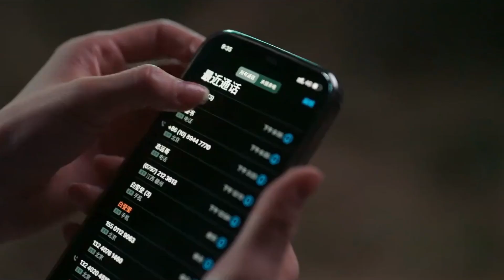妻子的反攻09 小三约老板娘到小树林谋杀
✪ 家庭主妇白莹莹在发现丈夫丁志远出轨了自己闺蜜顾菲儿后，偶然发现多年前妹妹白晶晶自杀身亡的诸多疑点，在躲过顾菲儿的追杀后，在江川、金瑞等朋友的帮助下，开启事业新篇章。
👉更多嘶哈好劇：
《御赐小仵作》双强智慧脑联手打造全程高能解剖探案喜剧| 女仵作&玉面判官破获18年惊天大案
《星漢燦爛月升滄海》|吳磊&趙露思|復仇將軍與留守甜妹雙向奔赴 愛能救贖一切
《传闻中的陈芊芊》|传闻中的陈芊芊——弱鸡小编穿越剧本大逆袭 霸总秒变小娇妻